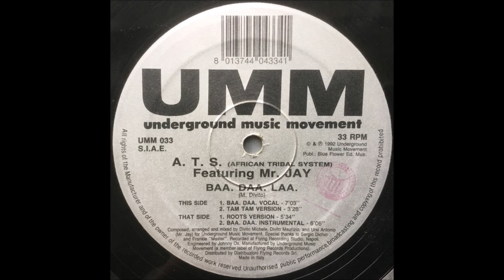A.T.S - Baa Daa Laa (Alex Virgo's Rough N Ready Edit)